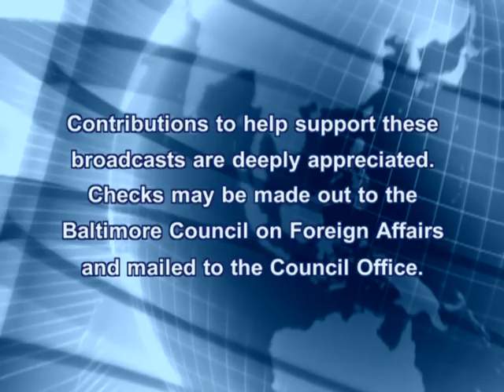A Panel on "American Grand Strategy" By Bryan McGrath, Daniel Whiteneck, Capt. Peter Swartz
BCFA - Mr. BRYAN McGRATH, Dr. DANIEL WHITENECK, Capt. PETER SWARTZ